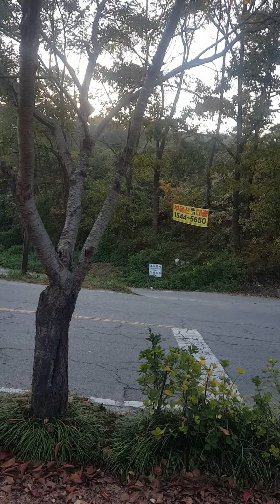아산신정호 전원주택부지